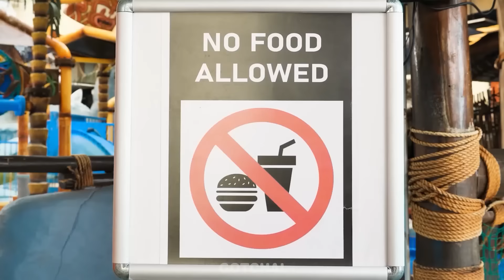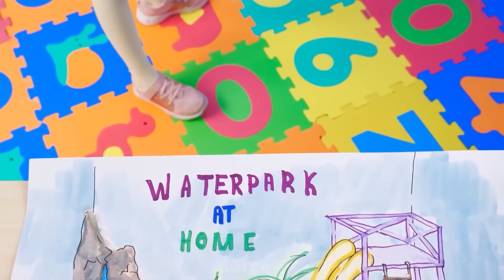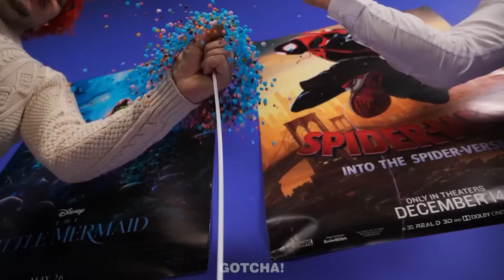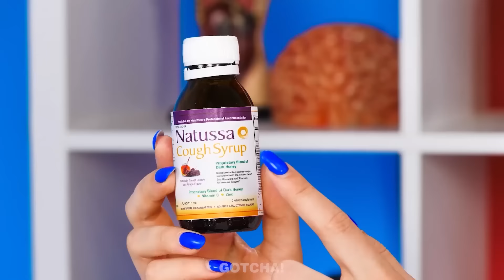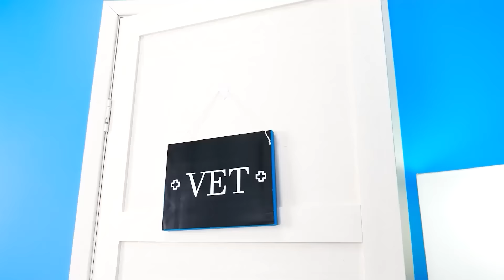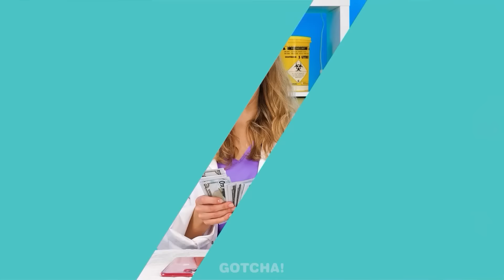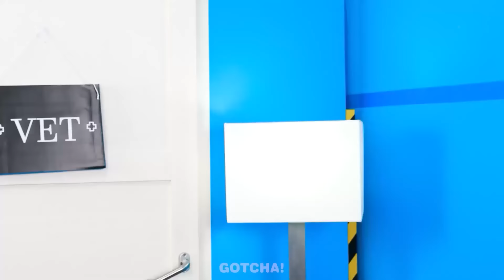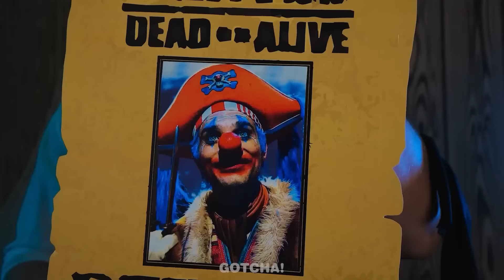Construindo Um Parque Aquático Para Irmãs com Acessórios | Truques Caseiros Legais & Úteis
Nossa irmã mais nova queria tanto ir ao parque aquático que decidimos construí-lo em casa. Ainda bem que preparamos truques legais e acessórios brilhantes com antecedência, o que nos ajudou nisso.

Se você gostou deste vídeo, aposto que também vai gostar do: "REPAGINADA EXTREMA do CIRCO DIGITAL 🎪 Para NERDS | Truques de Beleza Incríveis no Gotcha! Hacks"